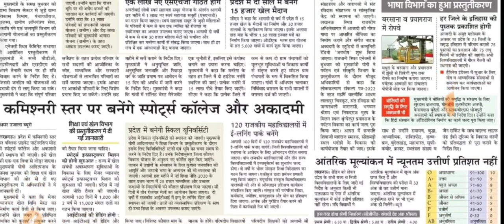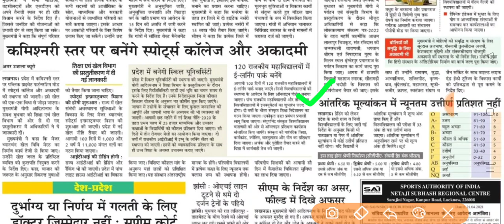College exam date 2022/कॉलेज परीक्षा कब होंगी?/university exam date 2022/BA,B.Com,B.SC,MA,M.Com,M.SC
exam date, kanpur University latest news, csjm latest news today, csjm University exam postponed news, kanpur University exam cancel NEWS
Lucknow university exam cancel
aktu exam 2022
mjpru exam postpone news
mjpru exam latest news
ccsu exam cancel 2022